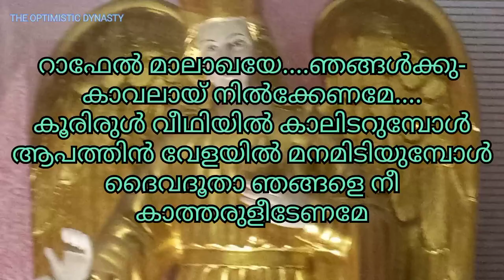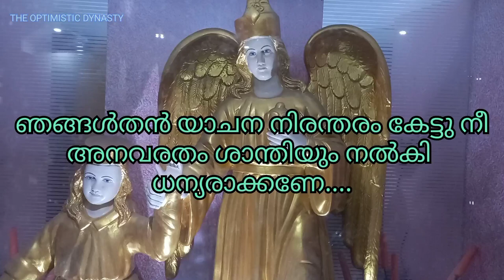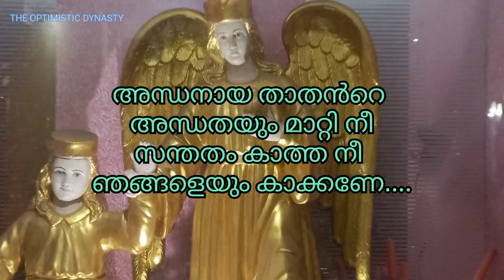വിശുദ്ധ റാഫേൽ മാലാഖയുടെ നോവേന ഗാനം | ST RAPHAEL SONG MALAYALAM | THE OPTIMISTIC DYNASTY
ST RAPHAEL SONG|NOVENA SONG |MALAYALAM |THE OPTIMISTIC DYNASTY